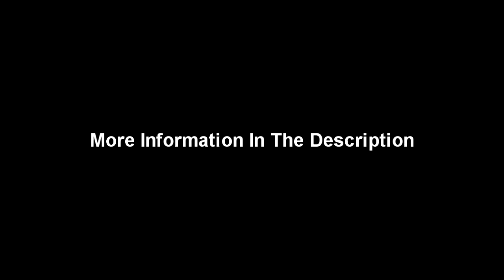Descendents - Coffee Mug - Drumless Track With Vocals